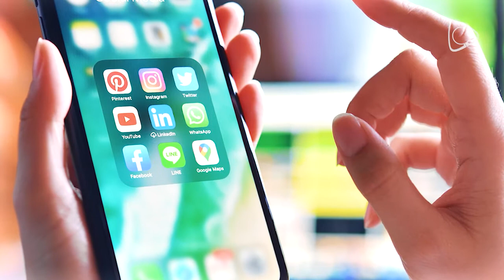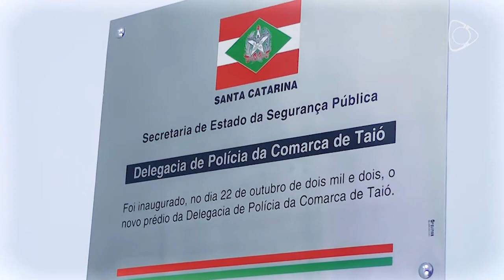Crimes virtuais: Conheça o crime mais praticado em nossa região